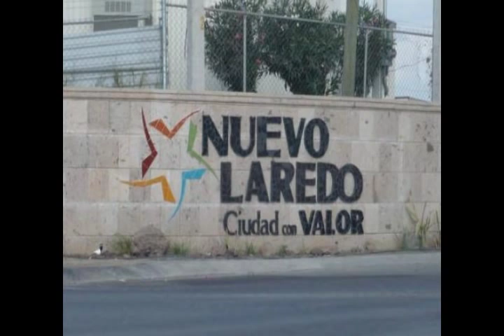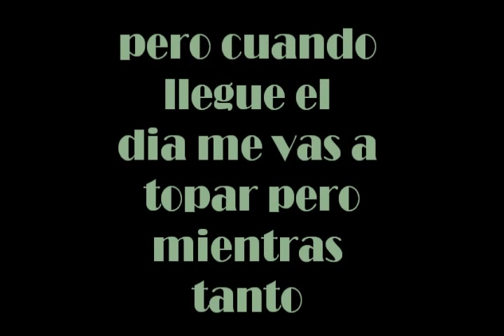Zaul Peña , el Concord 2 (+)